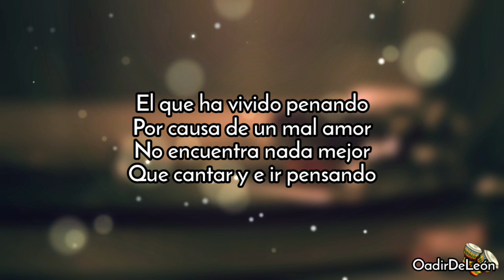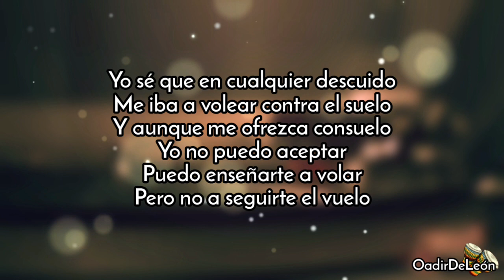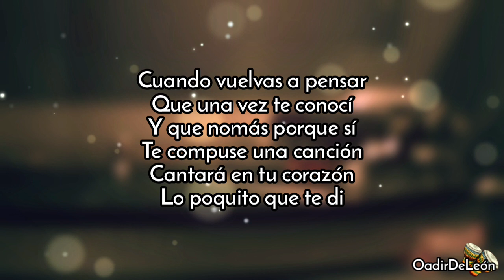Milonga Para Una Niña - Andy Montañez (Letra)